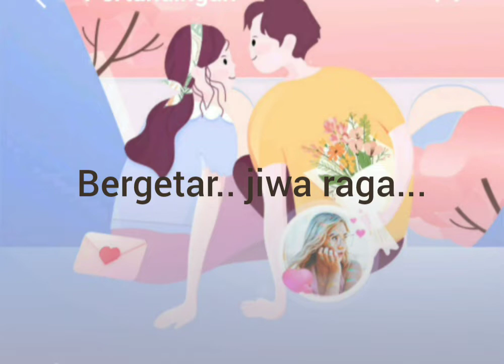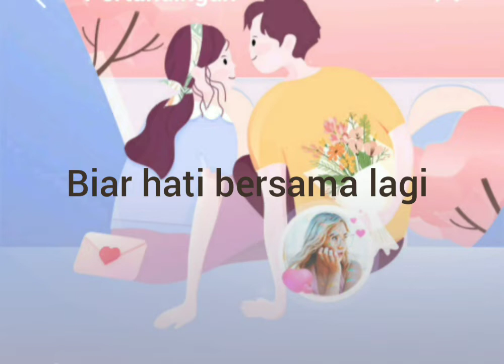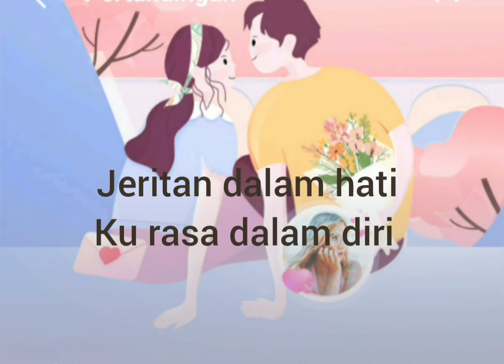Nurun Nuwwara - Bila Kasih Menyepi [karaoke]